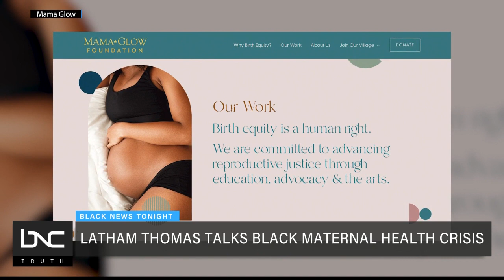Latham Thomas Explains Black Maternal Health Crisis and Doula Process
In the United States, Black women are 3 to 4 times as likely to die during childbirth as their white counterparts.

Black women and members of other marginalized communities argue they need tools and resources to take action against this crisis.

There is one leading advocate named Latham Thomas working to empower Black mothers and birthing people. She is the founder of “Mama Glow,” a global maternal health platform that provides both doula education and services.

Thomas joins Marc Lamont Hill on “Black News Tonight” to discuss the fight against the crisis of Black maternal health in America.